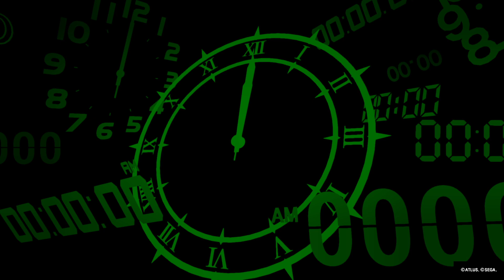Persona 3 Reload - Koromaru, Ken, and Shinji Join All At Once